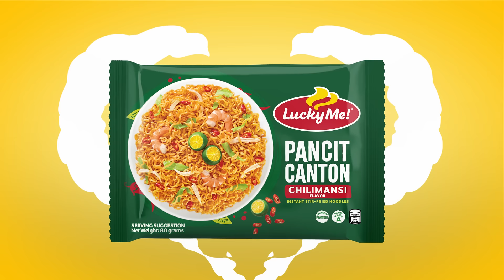Sarapiness na may Sipa ng Sili at Kiliti ng Kalamansi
Feel mo ang true love sa Takam-Bango at Takam-Sarap na may sipa ng sili at kiliti ng kalamansi. 'Yan ang dasurv na sarapiness ng Chilimansi.